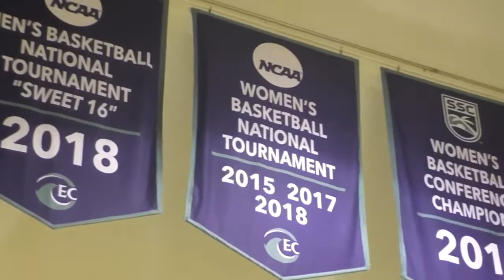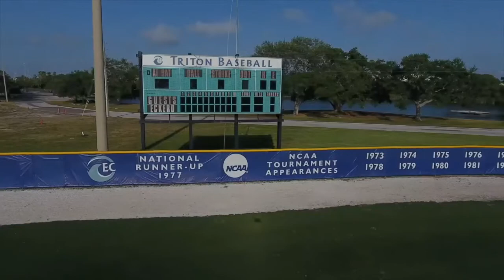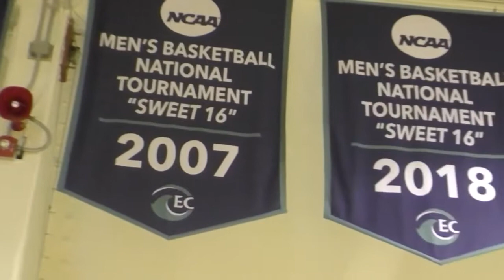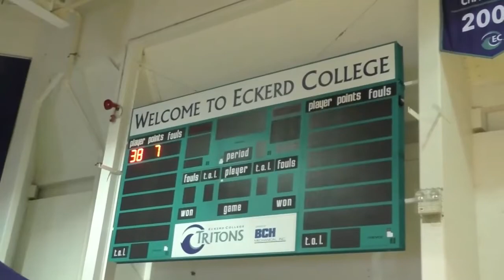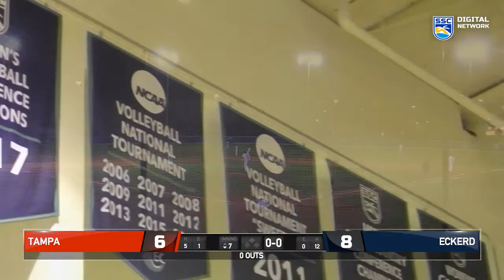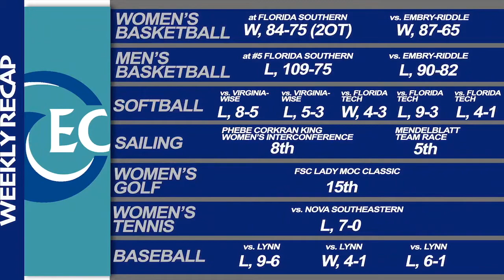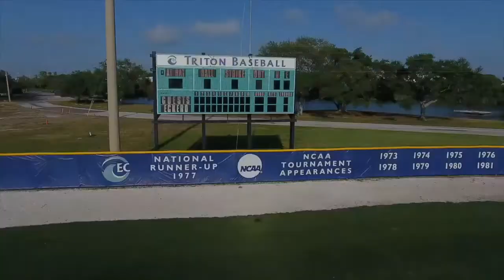2020 Tampa Baseball at Eckerd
2020 University of Tampa Spartans baseball game.